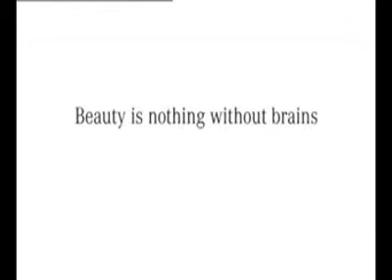Mercedes-Benz E-Klasse – Beauty is nothing witout brains